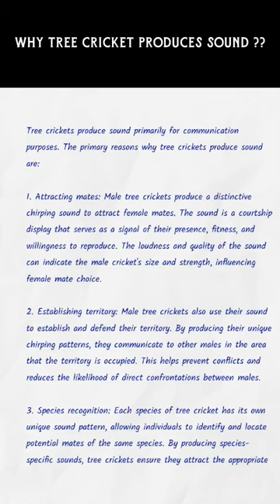why tree cricket produces sound ??? # shorts